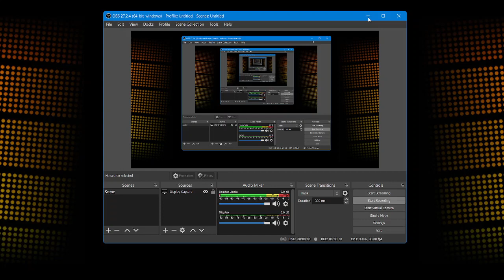BigJon's Deal Or No Deal: Seasons 1 & 2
This is a BigJon's Deal Or No Deal game with a modification of both seasons 1 & 2 created by @JonesDylan874. It wasn't the best game I played, but I least I made the best deal overall.